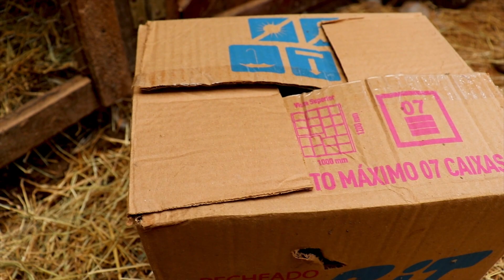Dando inicio a criação de galinha da angola / capote/coca/guiné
nesse video trago novidades para a criação senhor galo zé , vamos inciar uma criação de galinhas da angola , ou coca/ guiné , ja faz um tempo que tenho vontade de criar essa raça de galinhas então finalmente dei inicio a nossa criação de guiné